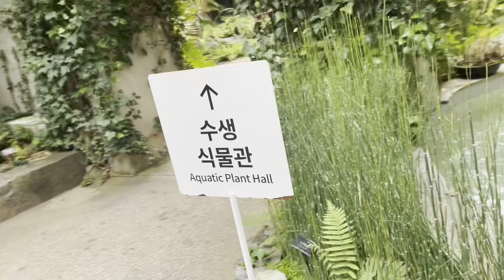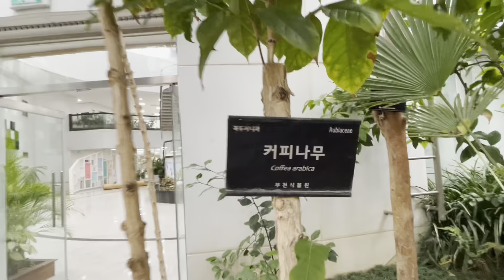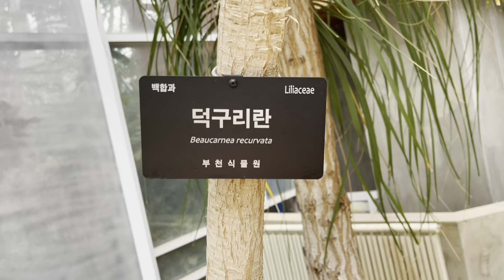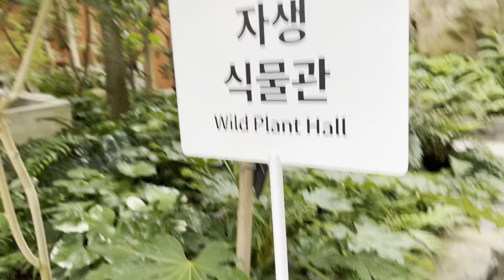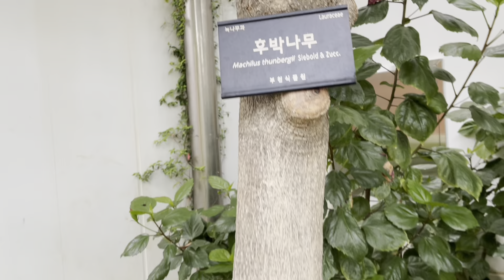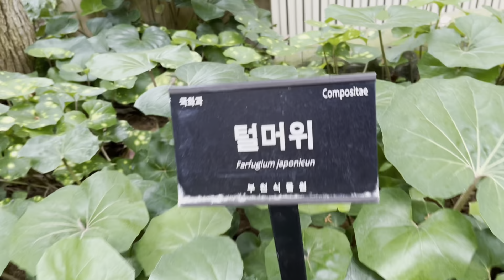Seol Korea Bucheon Botanic Garden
Hello guys , this Bucheon Botanic Garden is worth to visit.
Located in Gyeonggi-do, South Korea, Bucheon-si is home to an impressive selection of attractions and experiences, making it well worth a visit.
Bucheon Botanical Garden houses many rare plants, spread across two above-ground floors and two underground floors in a 27,124 ㎡ building. The building was designed in the shape of a peach flower, the symbol of Bucheon, and has one central garden and five themed gardens: general plant garden, aquatic plant garden, tropical plant garden, succulent plant garden, and indigenous plant garden.